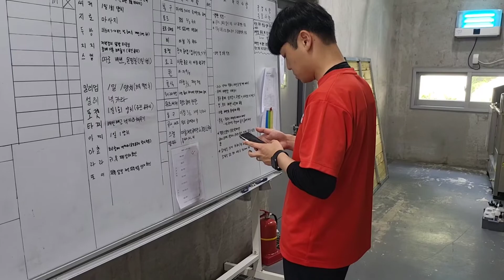2022 KDDN Championship 기록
22년7월 1일~ 3일 까지의
KDDN Championship기록 영상